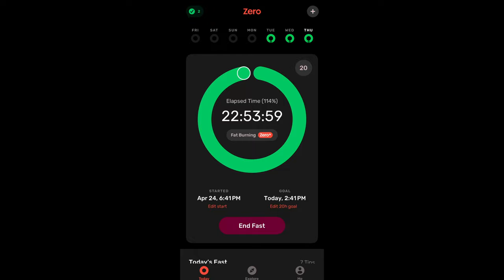IGNITE Your FAT BURN with OMAD + Walking!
IGNITE Your FAT BURN with OMAD + Walking! In today's video I discuss the benefits of One Meal a Day and Walking to help BOOST WEIGHT LOSS! Walking is the #1 Exercise for Weight Loss and OMAD is the #1 Diet for Weight Loss combining these two have been powerful on my weight loss journey. By combining the power of OMAD, a popular intermittent fasting method, with the simplicity and effectiveness of walking, you can supercharge your fat-burning potential and achieve quick results. Discover how incorporating OMAD with walking into your daily routine can help you boost your metabolism, increase calorie burn, and ultimately reach your weight loss goals faster. Watch now to learn why this powerful combo is the key to shedding those extra pounds and transforming your body

AMAZON LINKS